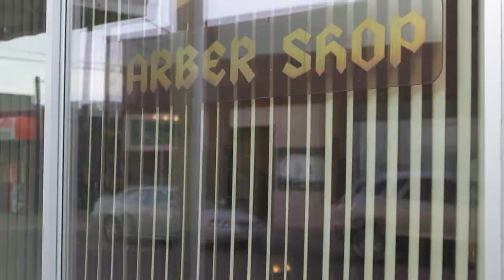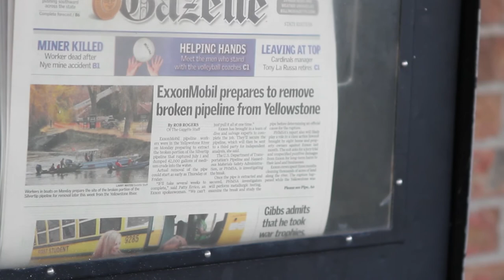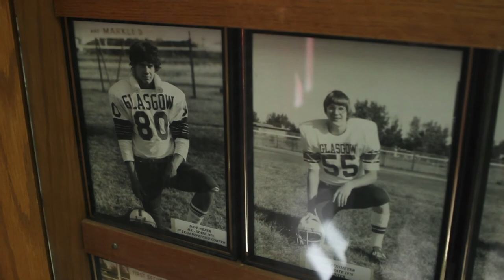1 Day In Glasgow, MT - Perspectives on the Keystone XL Pipeline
Trans Canada wants to build the Keystone XL pipeline through the heartland of the Rocky Mountain West. The people of Eastern Montana face a critical decision- to trust the perceived economic prosperity of the pipeline or be wary of the potential long-term environmental impact and safety concerns. This is a story that needs to be shared... and while we wish we had 1 year to spend capturing stories, we had one 1 day. This short video offers a small glimpse into the local perspectives at the heart of a national controversy, and in the process sheds a sliver of light on a question so important… how do we preserve the ways of life and the communities and cultures most impacted by the changing American landscape.